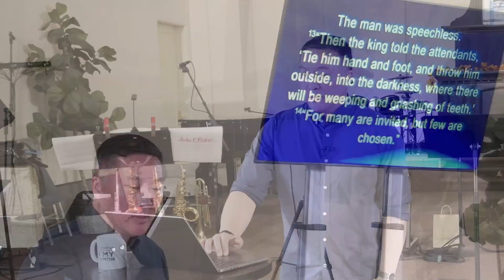Live On Earth Like You Belong in Heaven